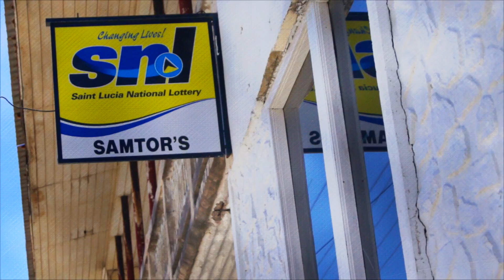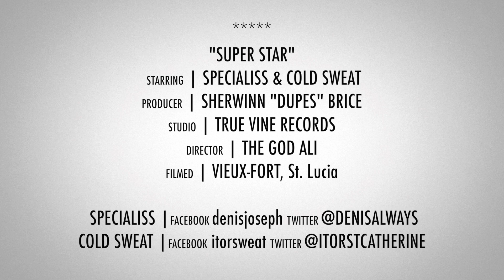SUPER STAR | SPECIALISS & COLD SWEAT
"Super Star" by Specialiss & Cold Sweat.  Produced by Sherwinn "Dupes" Brice.  Directed by The God Ali.  Filmed in Vieux-Fort, St. Lucia.